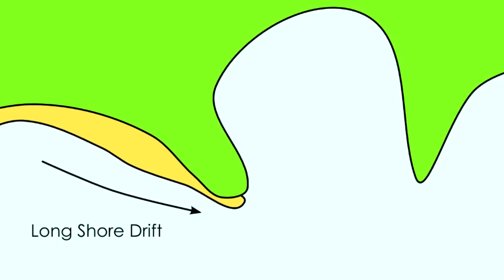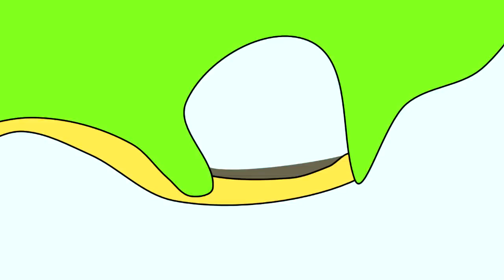Formation of a Bar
A short video that shows how bars (coastal landform) are formed.